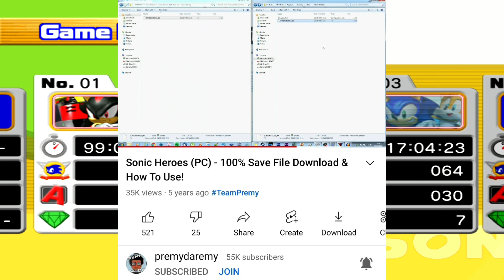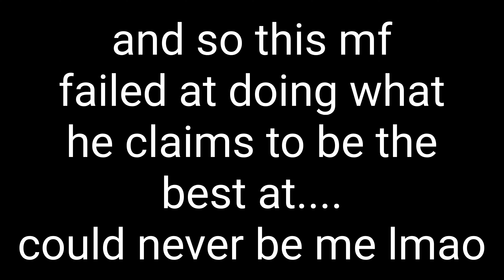GREATEST SONIC GAME OF ALL TIME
SHOUTOUT TO YA BOY @PREMulous FOR THE 100% SAVE FILE given from his video on @premydaremy, now I can go through any stage with any team!!

Today I'm playing the GREATEST Sonic game OF ALL TIME (no debate for me), and I show you guys just why this game has excellent gameplay, provided you actually get to learn it!